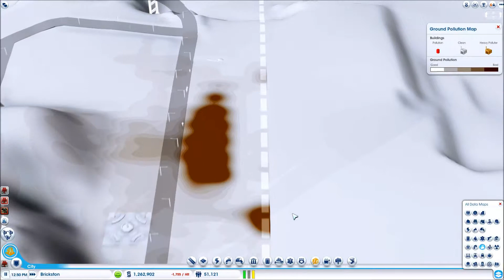Let's Play Simcity : Season 1, Episode 65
This is my Let's Play of the new Simcity!